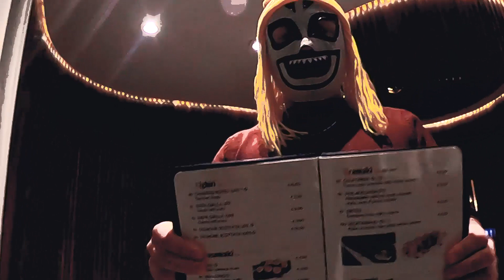Generale Banana - All you can eat (prod. Mister Ixi) V.M.14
Si consiglia la visione ad un pubblico adulto o pre-visionata da Genitori.
Generale Banana prod. Mister Ixi
@Discorso Records